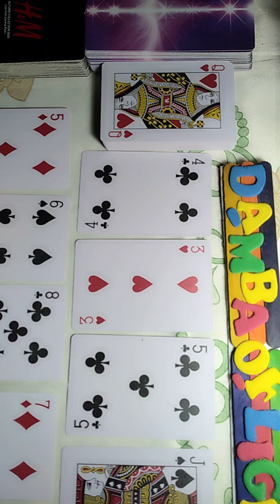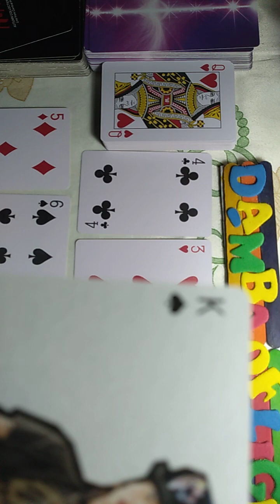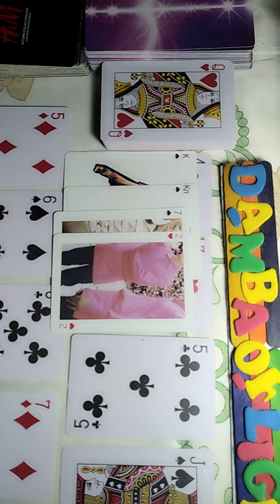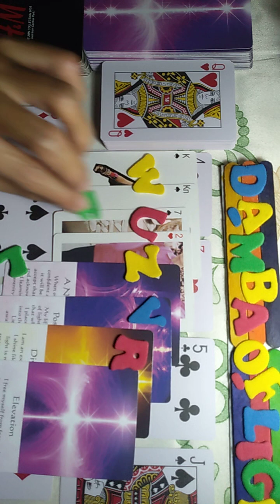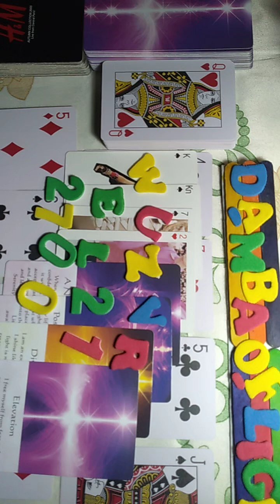"HUWAG MAGING KAMPANTI" PINAGHAHANDAAN#Gyera-VWUWEL-7021-🌋⛎🛢️🤐📿